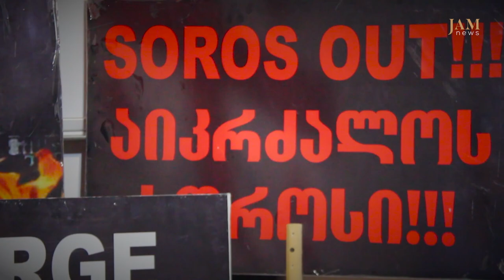The Georgian March: defending 'traditional values' or danger to liberalism?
“Our motto is not ‘Georgia for Georgians’, but ‘Georgian Georgia’. People of all nationalities that live in Georgia must enjoy the same rights and be equally protected. But Georgia must be Georgian – this means that our traditional values and morals must be the main priority, and the war against them must end,” said Sandro Bregadze, the leader of Georgian March.